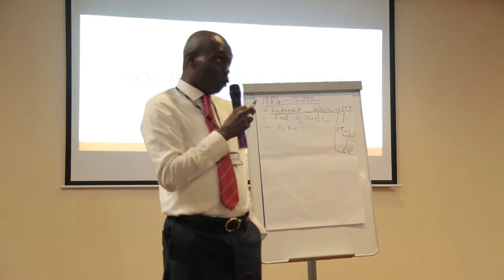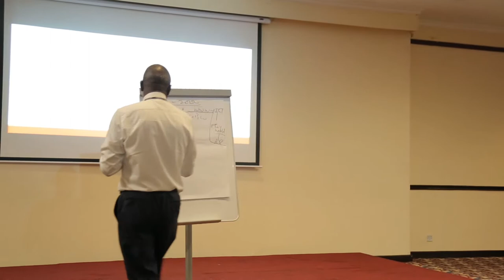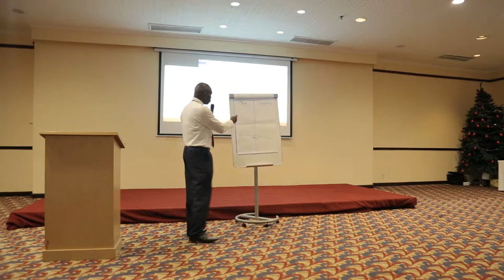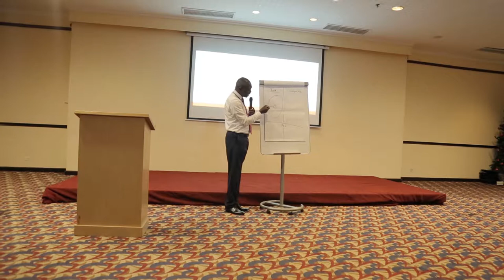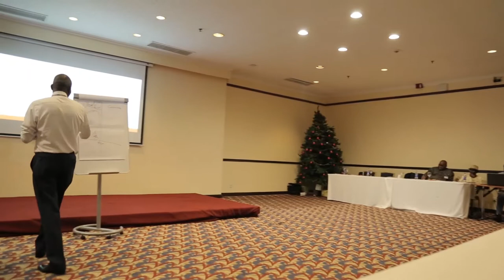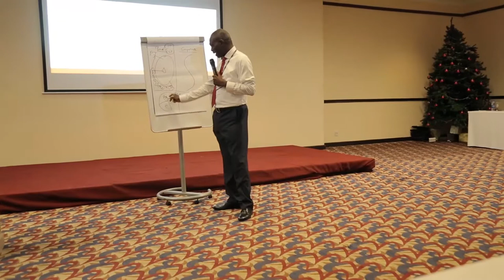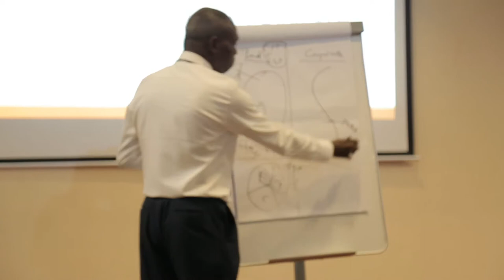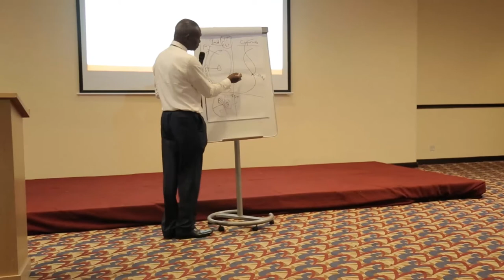DGES 2017, PRINCE ADEDAPO